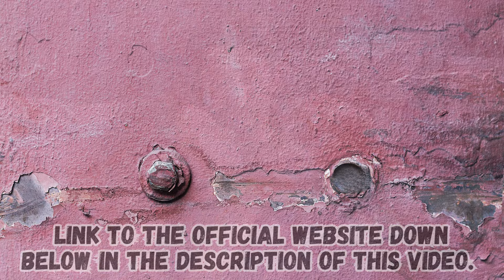BOOSTARO - BOOSTARO REVIEW [NEW ALERT!] BOOSTARO REVIEWS - BOOSTARO SUPPLEMENT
Boostaro is a dietary supplement that has been developed after numerous clinical trials. To boost your male health, it only contains clinically proven ingredients. Many men have experienced a boost in their energy levels with Boostaro. So here we gonna be talking about this ED supplement called Boostaro, this is the most real and honest Boostaro Review you will see on the whole internet so you can trust me, stay tuned until the very end to know all the truth about this product.

What is Boostaro?
Boostaro is a dietary product that contains natural ingredients that enhance male health. Its ingredients not only improve your health but also improve your cardiovascular health.

Boostaro contains vitamin C, which can help improve your cellular and arterial health. L-Citrulline is an amino acid that aids in the production of nitric oxygen.
Nitric oxide is a compound that improves blood flow. The research found that men with a higher intake of magnesium were less likely than those who had lower levels.
It provides your body with magnesium, vitamin C, and amino acids. It also helps to improve your performance.

This detailed Boostaro Review will show you how it can provide different health benefits.

This powdered formulation has no side effects, unlike other male health supplements or medications. It is made from natural ingredients that have been tested in clinical trials for safety. This unique combination of ingredients gives you blue pill-like effects, without having to take one or causing side effects.

What is the Work of Boostaro?
Boostaro can be used as a powerful dietary supplement to support male health. It uses natural and healthy ingredients to help your cause, which is a major difference from other male health supplements. The supplement is instantaneous in your body, so you don't need to wait to see results.

The formula of Boostaro contains nutrients that are vital for delivering high levels of energy to the male body. This supplement helps you to perform at a higher level by nourishing your genital organs. This supplement increases blood flow to your reproductive system to help you have higher testosterone levels.

This supplement can balance your hormones and increase your levels of nitric dioxide, which can be a significant role in maintaining your male health. You will have more energy and stamina thanks to smooth muscle support.

Boostaro elements have been shown to support male health and mental focus. They also reduce stress and anxiety. This supplement can improve blood circulation and support healthier arteries. It can help you regulate your blood pressure and protect your immune system.

If you have any questions, please let them below in the comments and I’ll be happy to assist you.

00:00 - Boostaro Introduction
00:24 - Boostaro Important Alerts
00:33 - Boostaro Official Website
01:07 - What is Boostaro?
01:45 - What is the best way to take Boostaro?
02:10 - Boostaro Side Effects
02:24 - Does Boostaro is Safe?
02:35 - Boostaro Results
03:07 - Boostaro Money Back Guarantee
03:25 - Boostaro Conclusion